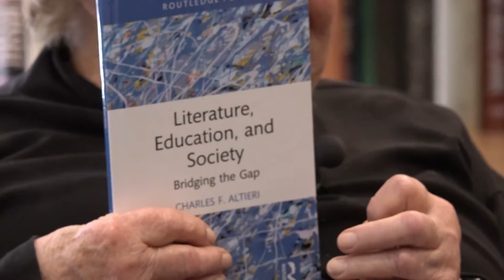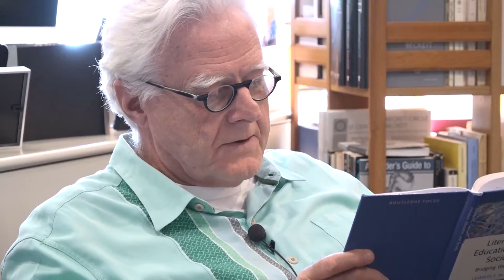PoemTalk 185: On Frank O'Hara's "Song" and "Poem (Lana Turner has Collapsed!)" [Full Video]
Marjorie Perloff, Charles Altieri, and Robert von Hallberg join Al Filreis in Los Angeles to discuss two poems by Frank O'Hara.